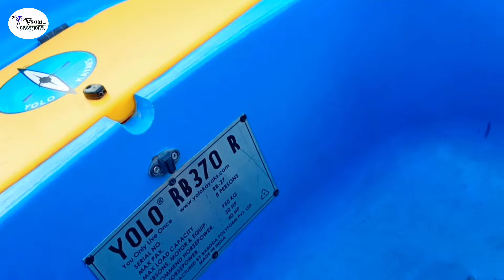Orchha River Rafting || Riverside View || Boat Ride || Photography || Evening Masti🌆|| Vlog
Hello Guys,
This is Som Dixit,
In this vlog you can see the Orchha Riverside View 💫💫
(Madhya Pradesh)
Here you can also enjoy Boat Ride in just 100Rs/person✌🏻
In Orchha their is lots of historical places which you really liked☑️
So Visit Here and enjoy,👍